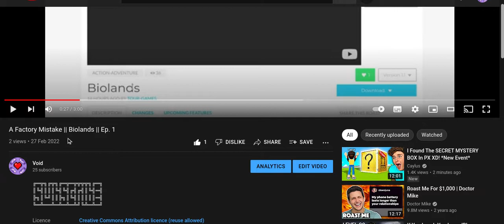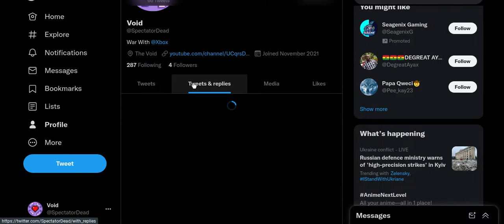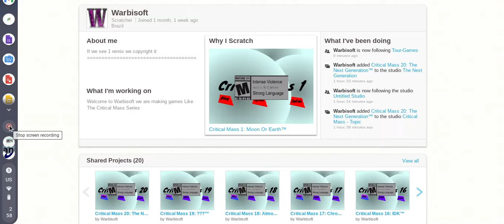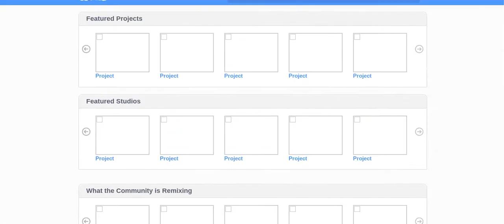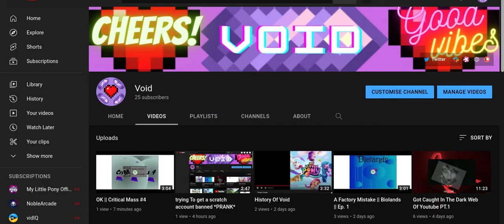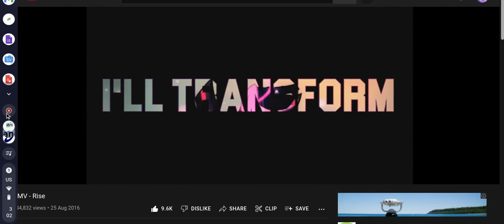Why I Not Making Any More Biolands Videos